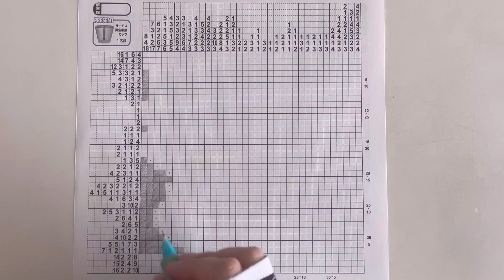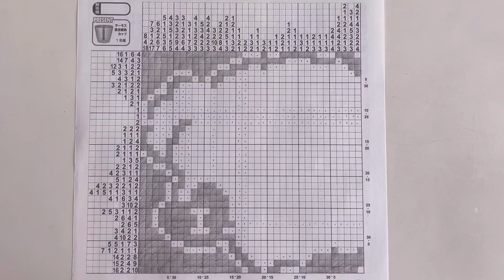【こぎゅみん】イラストロジックpuzzle